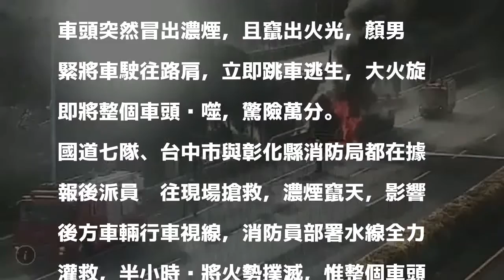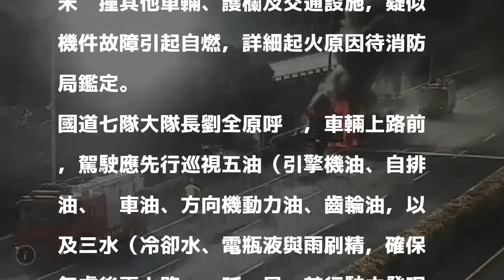國道火燒砂石車烈焰沖天 司機跳車逃生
〔記者湯世名／彰化報導〕國道火燒車！1輛砂石車今天上午行經國道3號彰化與台中交界路段時，車頭突然冒出濃煙並竄出火勢，顏姓司機將車輛駛往路肩後立即跳車逃生，整個車頭迅速被大火吞噬，消防人員趕往灌救，半小時內將火勢撲滅，砂石車車頭被燒成廢鐵，起火原因已進一步釐清。

發表評論評論如下。